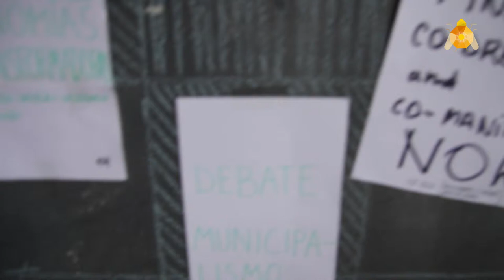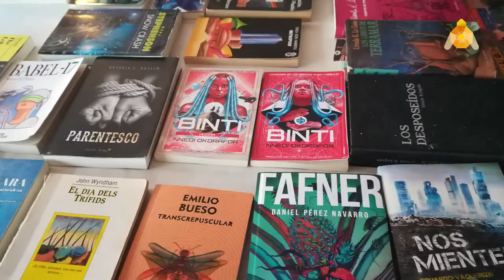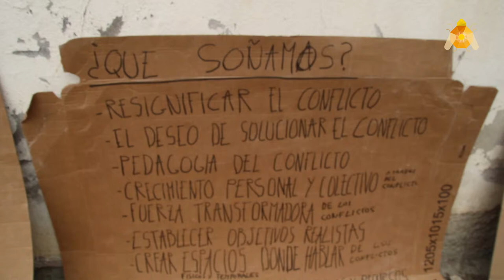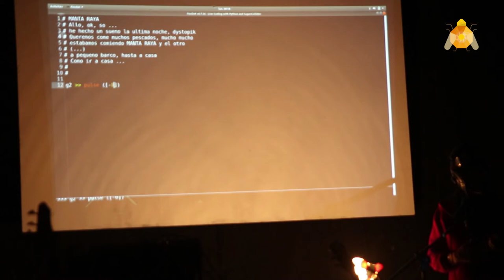HacktheEarth 2019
Desde  Calafou en VAlbona d'Anoia se celebra el HacktheEarth 2019 Futurotopías - Comunidades para cambiarlo todo. Futurotopías que permiten la circulación de ideas, fabulaciones y sueños. Prácticas e imaginarios especulativos, políticas decrecientes y feministas, acciones alegres y ternura radical a mogollones.